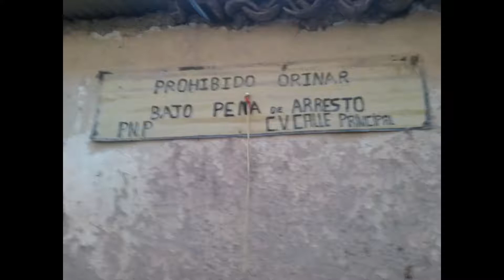Peru 2019 Ollantaitambo Peru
may 2019 visit to Ollantaytambo on our way to Macchupicchu
05/28/19